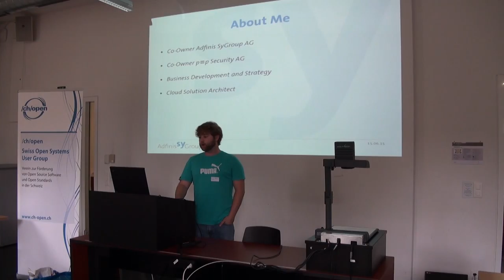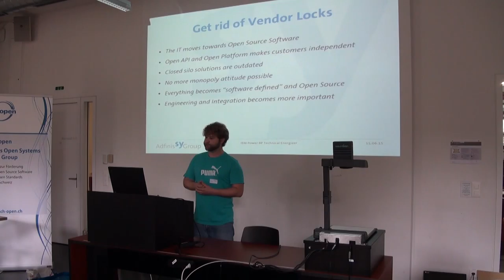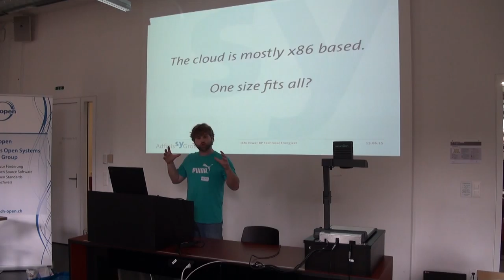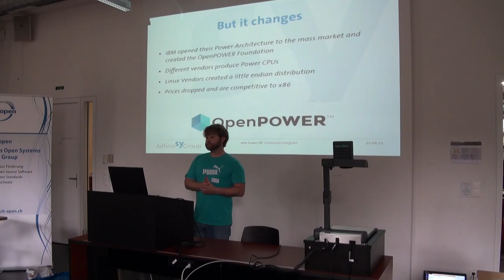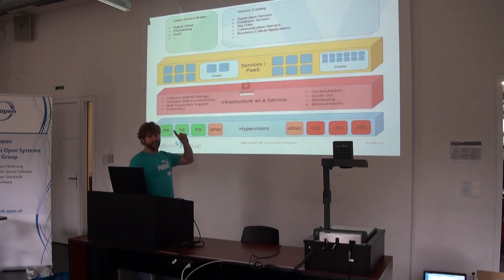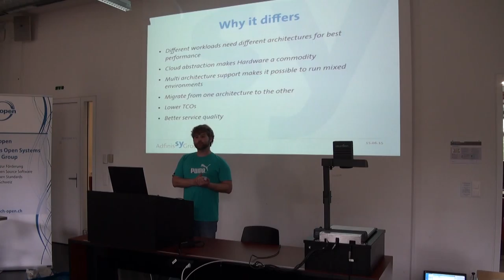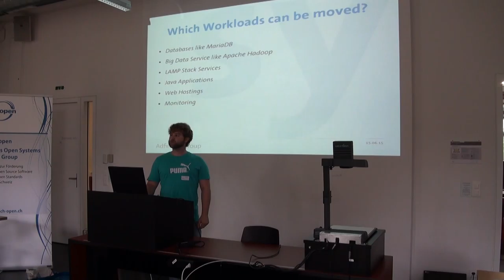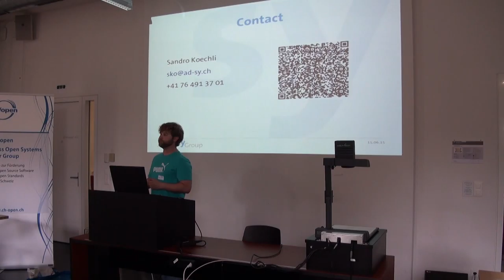Talk 14 - Sandro Köchli